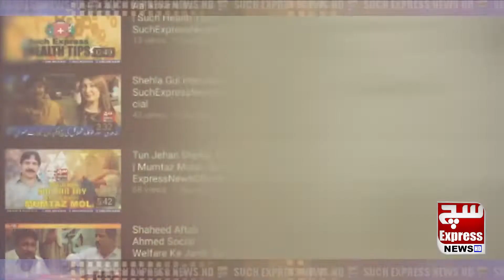Largest Professional Boxing Festival In Pakistan's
Largest Professional Boxing Festival In Pakistan's History Held Gilgit